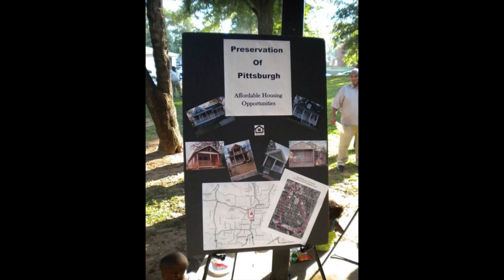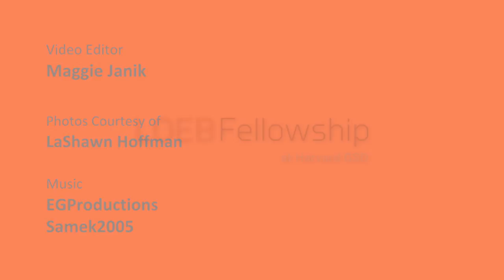LaShawn Hoffman Profile - Loeb Fellow 2015